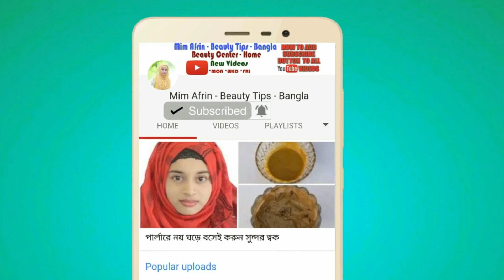যাদুর মতো ত্বক থেকে বয়সের ছাপ দুর করবে সবচেয়ে দ্রুত গ্যারান্টি সহকারে